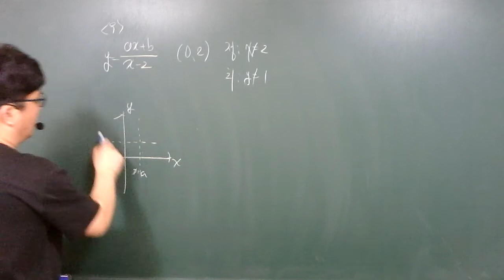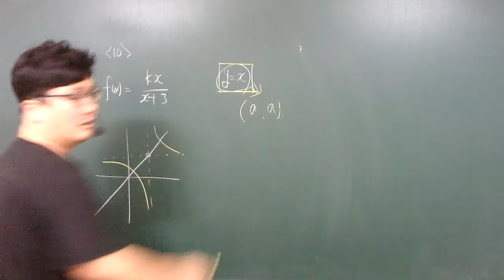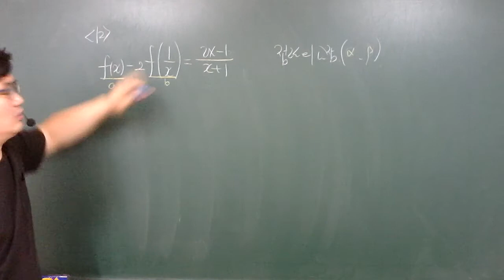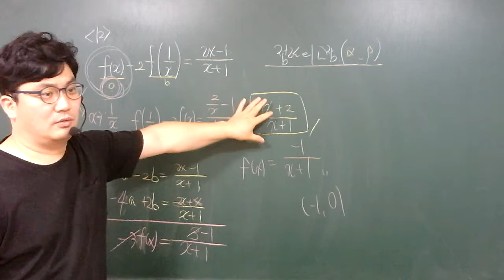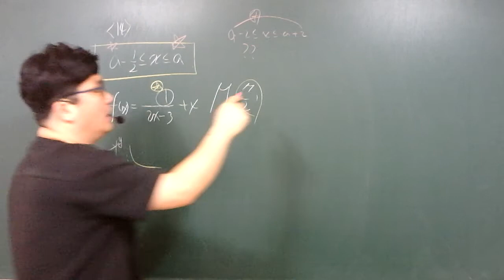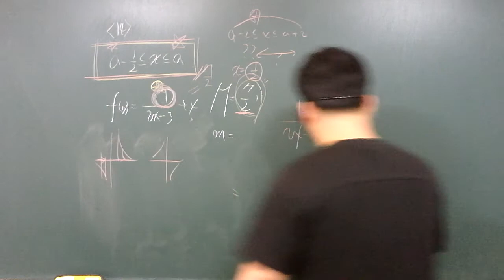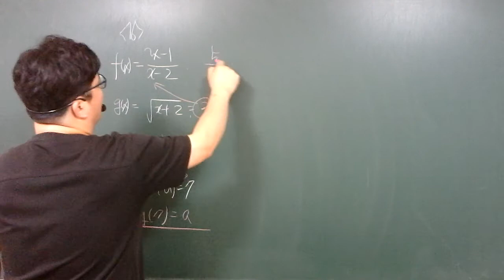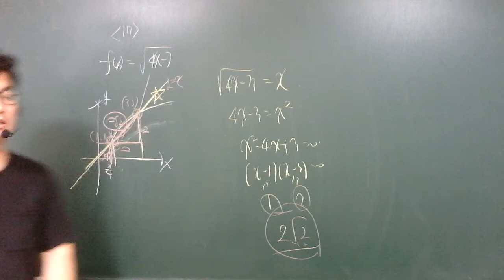20.08.15.토.고3.을지대적성(2)